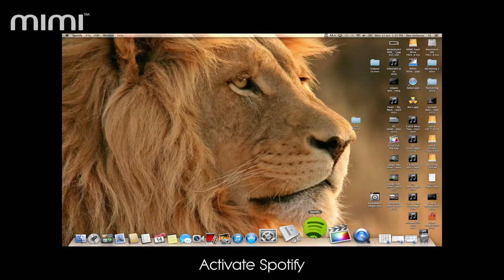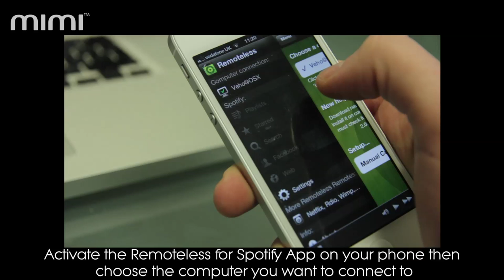Veho How To: Create a remote controlled Wi-Fi audio system with MIMI X-3 and Spotify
The product featured is the brand new Veho MIMI™ X-3 Wireless Speaker.

In This video, we show you how to set up your smart phone as a wireless remote to control the music being played through your Veho MIMI™ X-3 Wireless Speaker by using Spotify on your Mac or PC. Follow the simple steps to create a completely wireless audio speaker system

Music

Justice - We are your friends